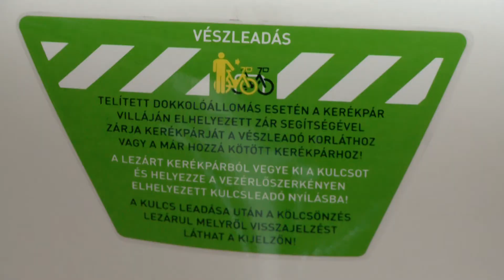Kanizsa TV Híradó - Kanizsa Bike